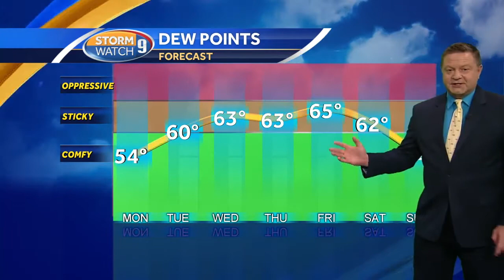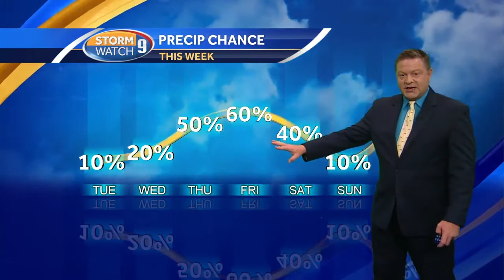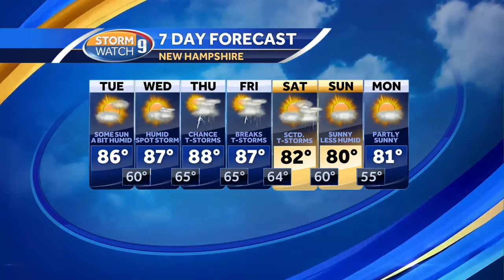Watch: Sun, more humidity ahead